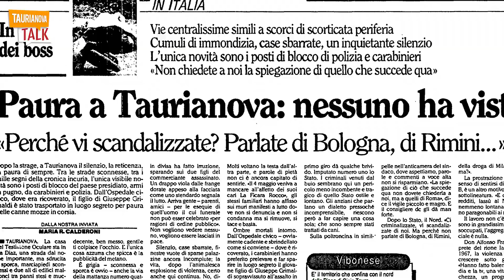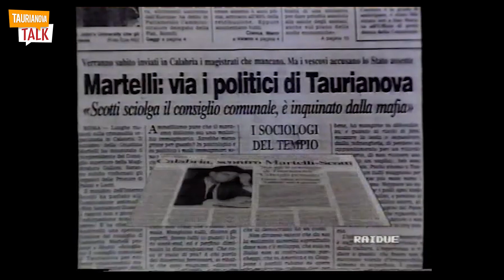IL VENERDI' NERO DI TAURIANOVA - Un documentario di Taurianova Talk - Trailer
Siamo un paese di 'ndrangheta e per sconfiggerla bisogna conoscerla. Non possiamo legittimarla, non dobbiamo considerarla la soluzione ai problemi, la mafia è davvero come diceva Peppino Impastato «una montagna di merda».
🎬 Prossimamente su Taurianova Talk.